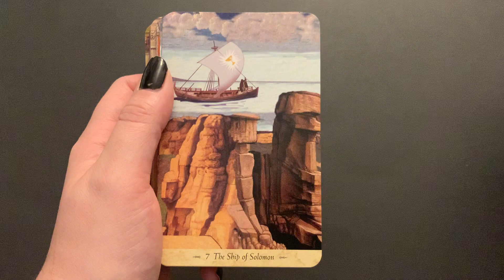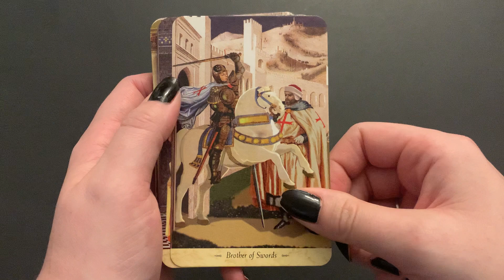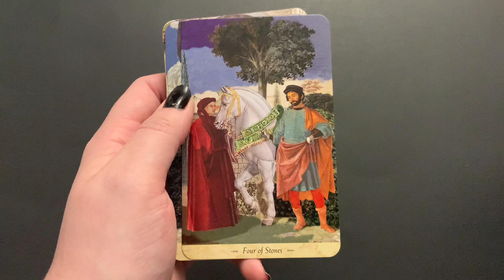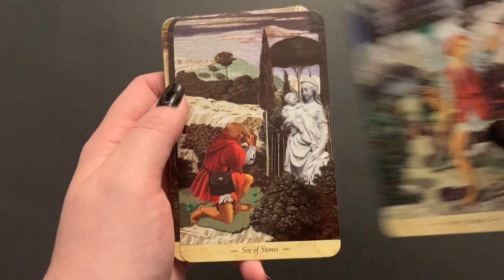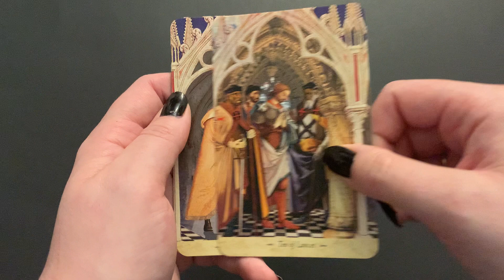Grail Tarot Quick Flip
A quick flip through of John Matthews & Giovanni Caselli's deck, Grail Tarot, published by St. Martin's Press.